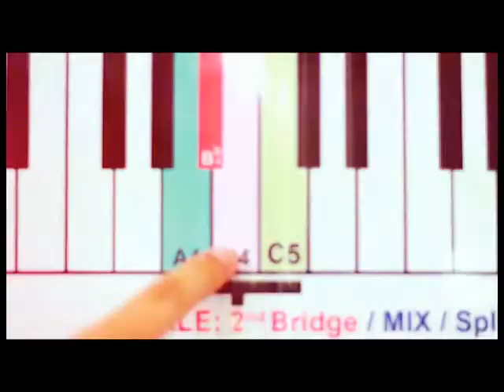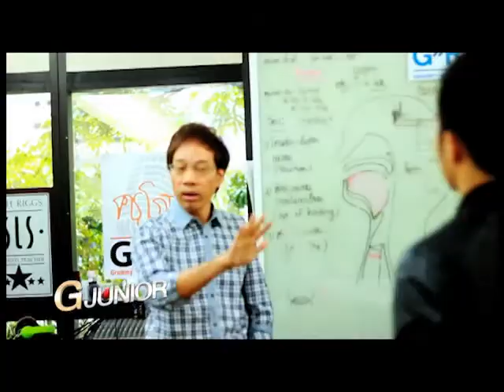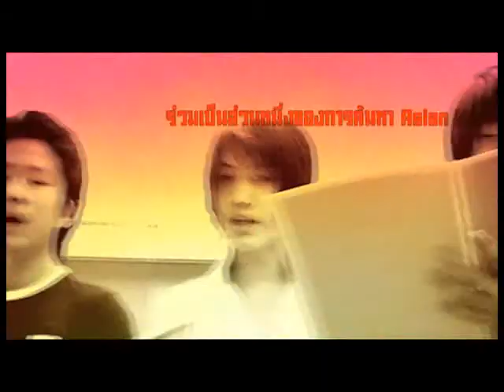G Junior 11